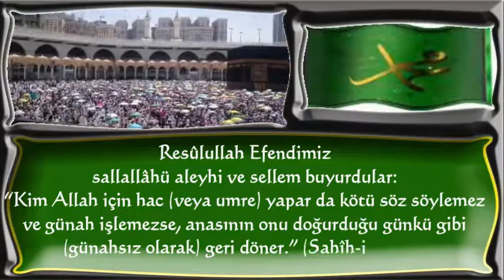veya umre yapar da kötü söz söylemez